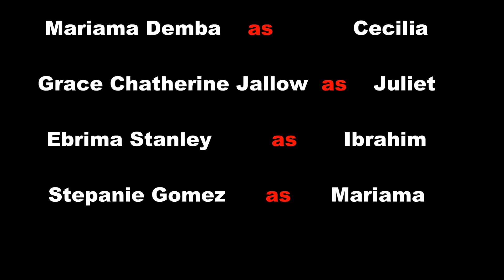Taamoo mu kumpoo le ti - Kiyatari Foloo Episode 1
Choosing a life partner is not something one can do by his / her own will. Juliet, a young lady learns this in hard way. Thank God for divine mercy that rescued her from falling into the hands of deceiver.

Episode 1 also stresses the needs to hear and obey the voice of Holy Spirit.

This is 13 episodes family drama series film in Mandinka language. We welcome you as you watch episode 1